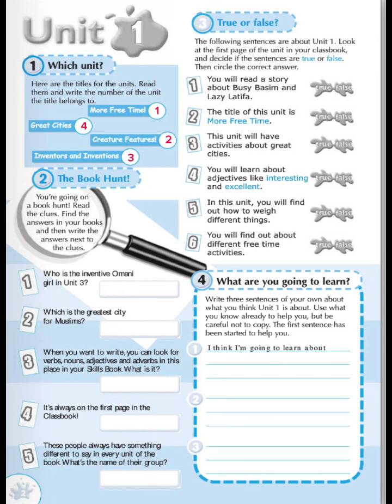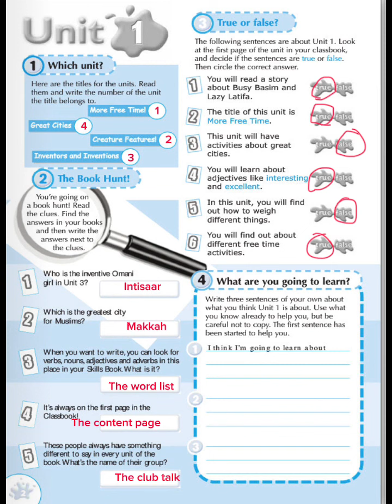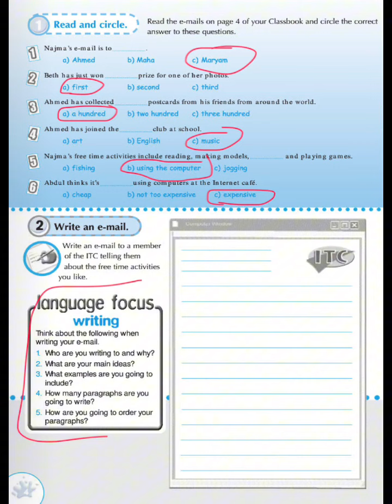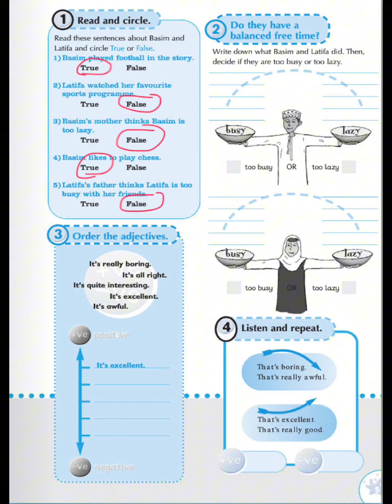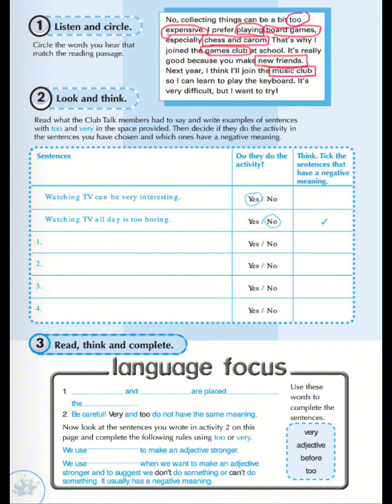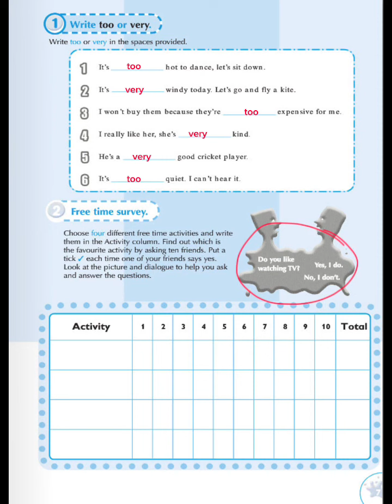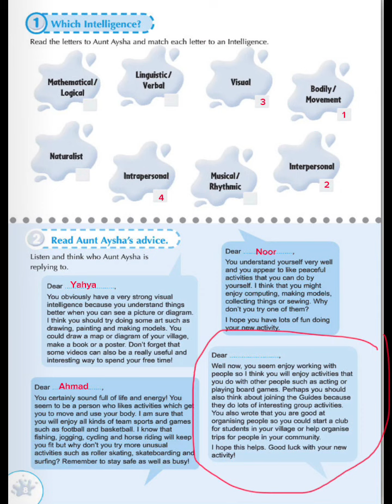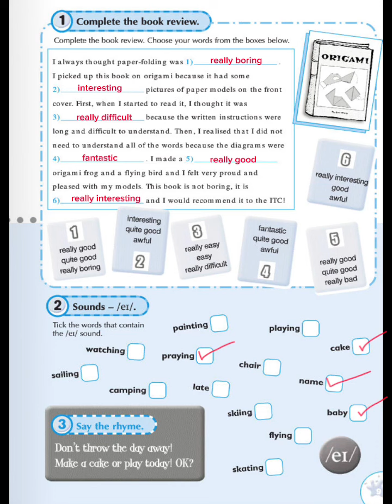Skills book - More free time - A8 _ الصف الثامن الفصل الاول - الوحدة الاولى